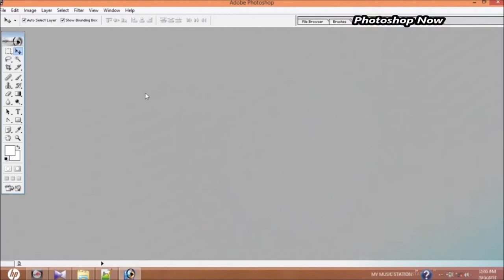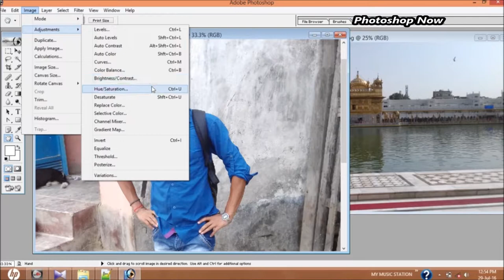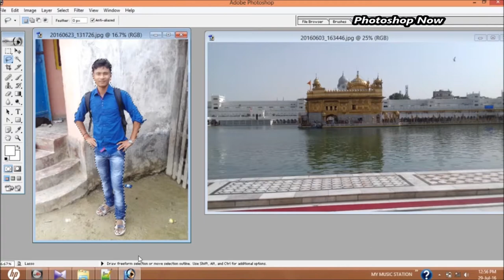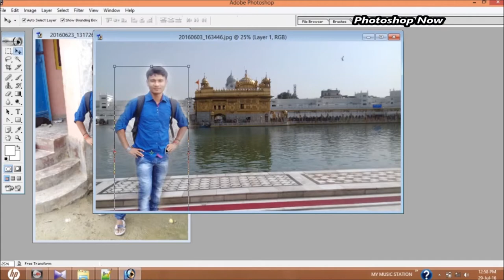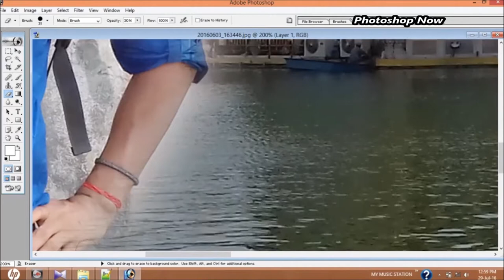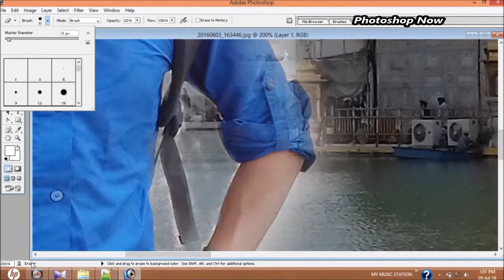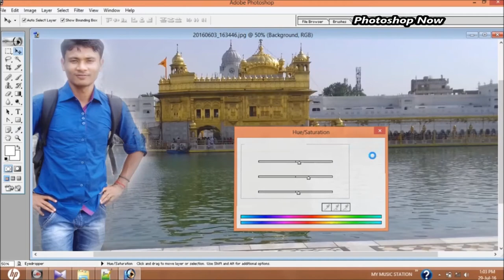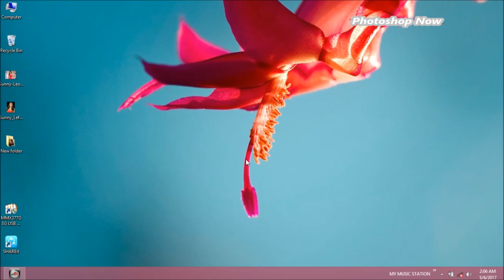HOW TO USE TOOLS OF PHOTOSHOP | OVERVIEW | MAGIC OF PHOTOSHOP | Must watch